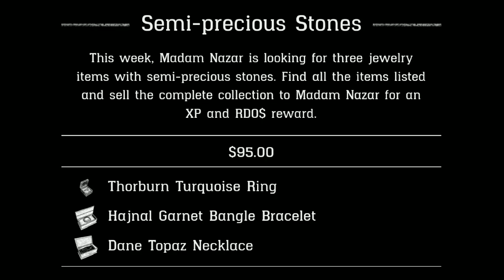Madam Nazar location today February 10th (RDR2Online) + weekly collection Semi-precious Stones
SemiPreciousStonesCollection collection = 95dollar.